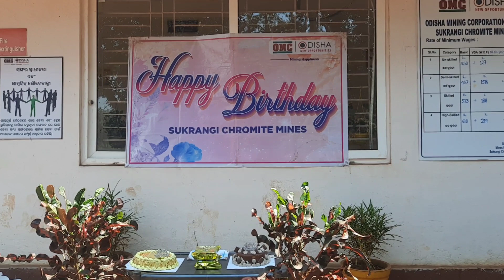ଆମ Office ରେ ଆଜି କାହାର ଜନ୍ମଦିନ // Ama office re aji kahara janma dina 🍫🍫🍫